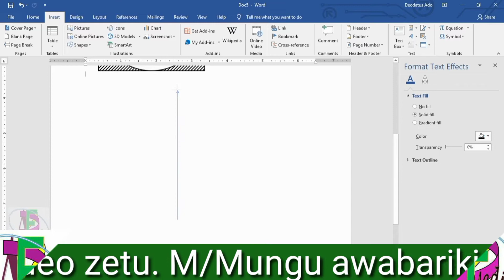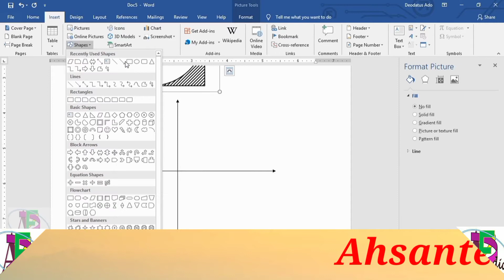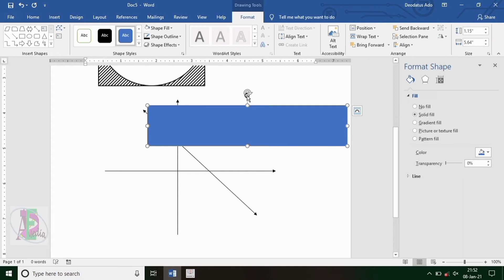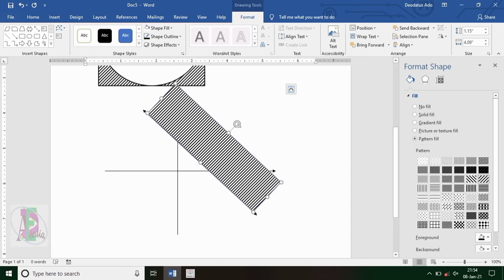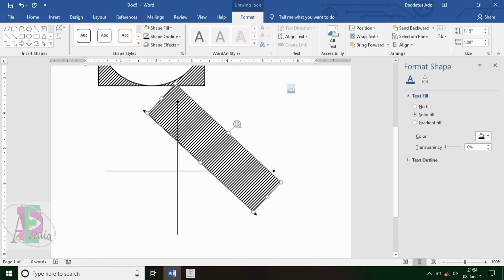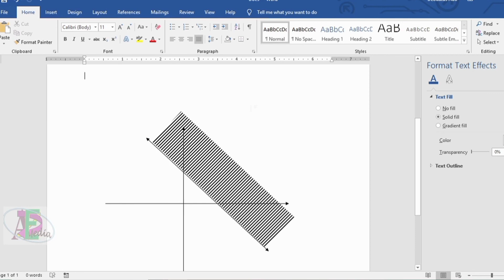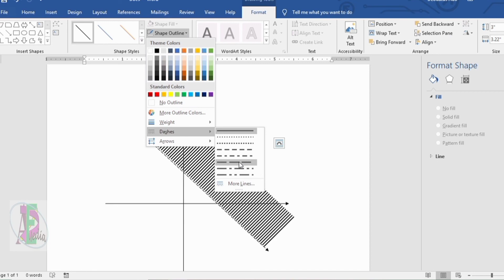JINSI YA KUWEKA KIVULI KWENYE GRAFU (How to shade graphs)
Fuatilia video hii hadi mwisho ili upate ujuzi kamili. Wengi imewasaidia sana